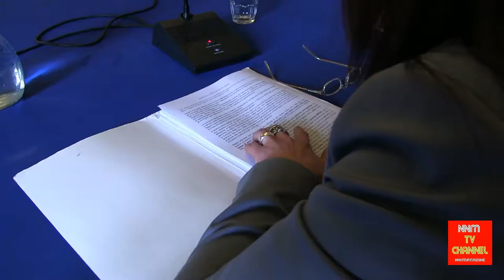Conferenza stampa La consulta degli immigrati Palazzo San Giacomo Napoli1